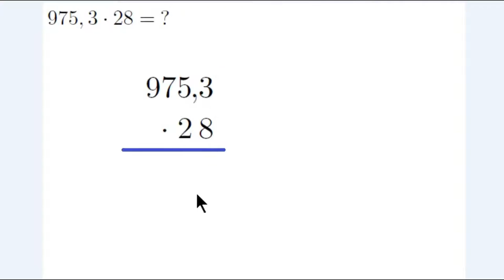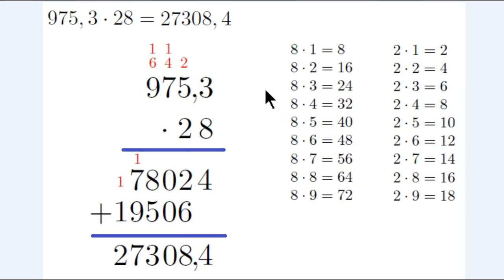Treinando Multiplicação - Nível Intermediário